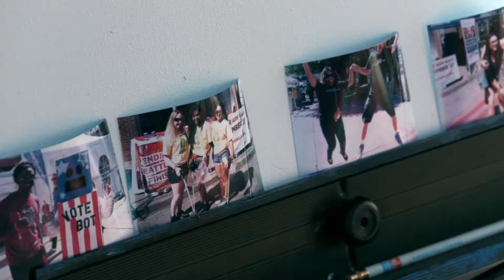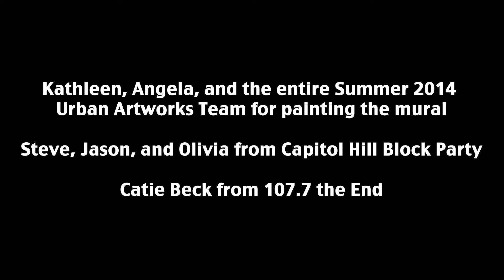KIND Heathy Snacks at Capitol Hill Block Party 2014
Capitol Hill Block Party 2014 was a celebration of music, arts, food, and refreshments of epic proportions. Held in the heart of Seattle's Capital Hill, the Block Party takes over the streets of downtown Seattle with some of the best music from big names, up and comers, and Seattle natives. KIND Healthy Snacks was there to keep the festival goers nourished with free KIND bars for all. KIND brought out a digital Polaroid Z2300 camera and took photos with attendees. Then artists from the Summer 2014 Urban Artworks program, led by Art Director Angela painted them into a mural which is now on permanent display at the QFC on Broadway.